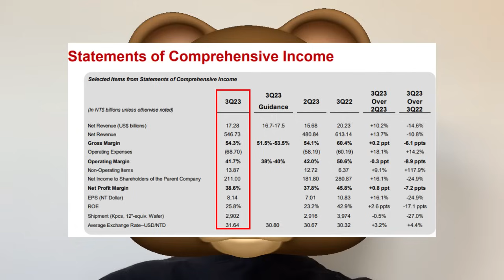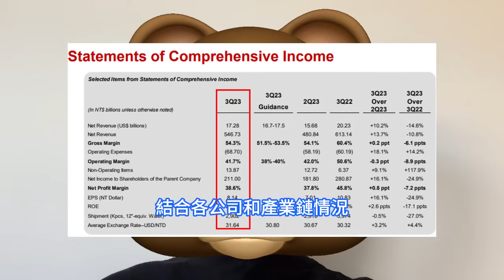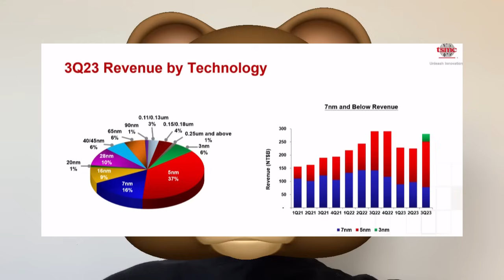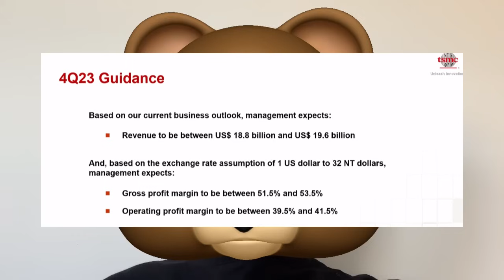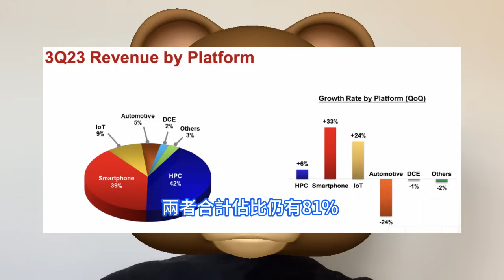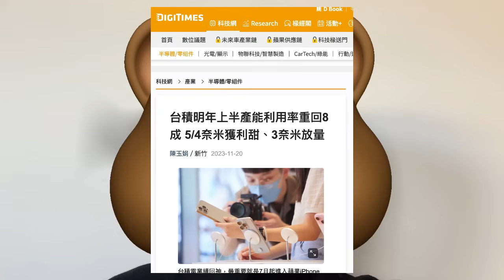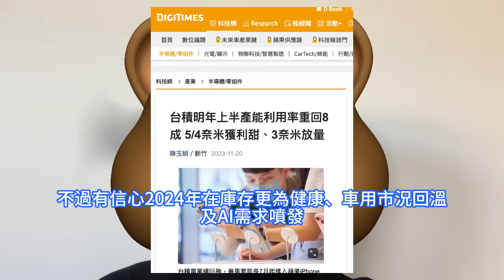恐怖殺瘋！台積電3nm月產首達7萬片晶圓，代工敵手為此竟怒不可遏。產能利用率可望重回八成，明年上半年回溫成定局。毛利率雖然回升，但仍在相對低位。隨著3奈米的繼續量產，公司收入規模有望繼續提升。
2023年第三季度台積電毛利環比提升10.5%，其中收入的維度帶來的影響是增加10.2%，毛利率的維度帶來貢獻增加0.3%。11月下旬，據台灣《電子時報》報道，台積電代工報價1萬美元以上的7nm以下制程佔整體營收比重續升。此外，設備業者表示，台積電業績回溫，最重要就是7月起進入蘋果iPhone新機拉貨高峰，代工報價達2萬美元的3nm開始放量所帶動。